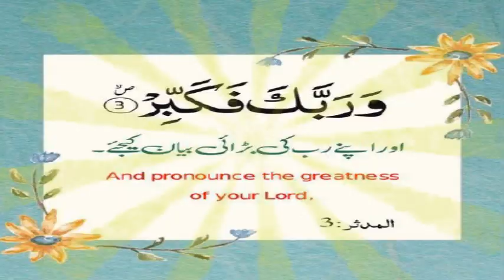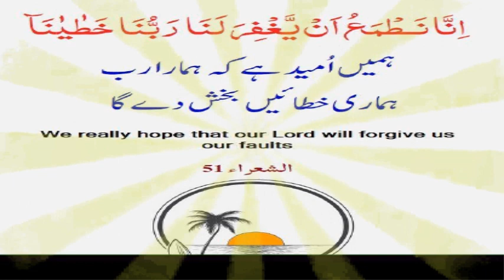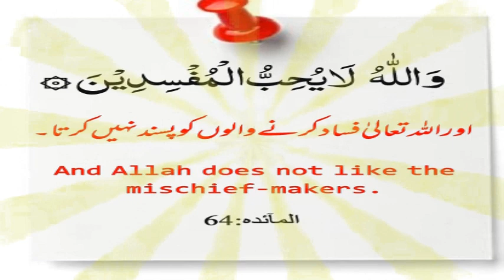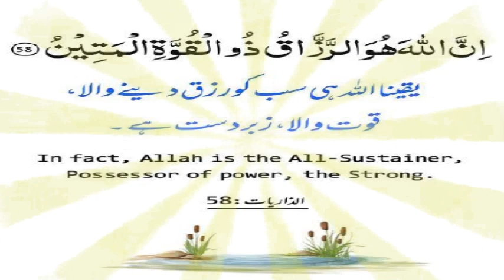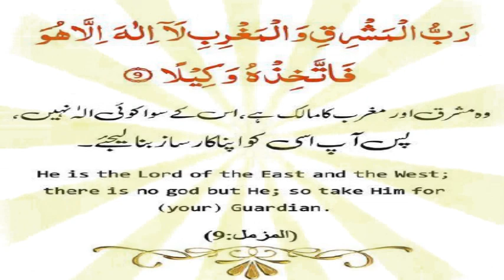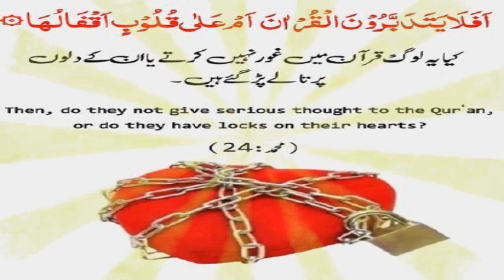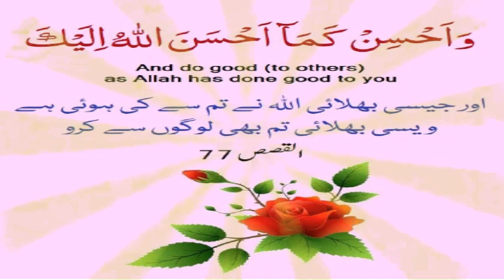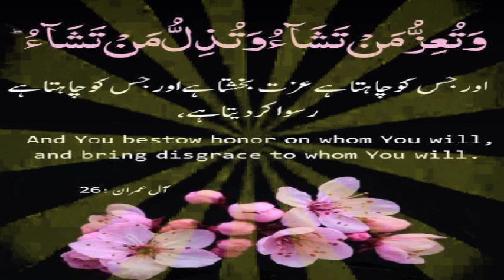40 - Qurani Ayats Urdu & English Translation !! قرآنی آیات اردو اور انگریزی ترجمہ کے ساتھ۔ !!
40 - Qurani Ayats Urdu &  English Translation !!  قرآنی آیات اردو اور انگریزی ترجمہ کے ساتھ۔ !!